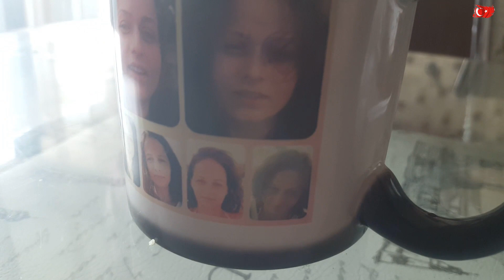SONUNDA KARDEŞİME GİTTİM # ANNEM ile PAZAR ALIŞVERİŞİ # ANNEM ve KARDEŞİM ile KAHVE SOHBETİ